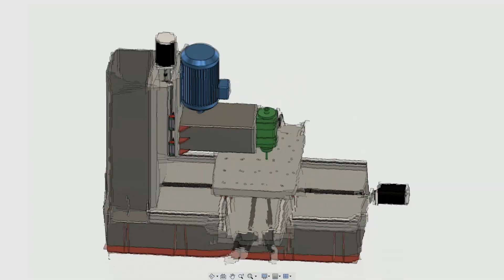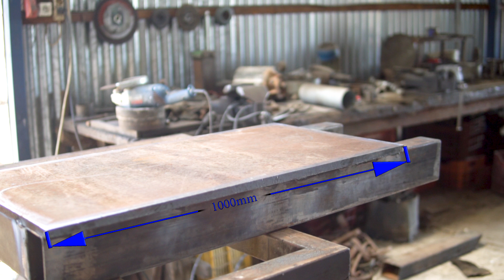DIY CNC machine 700x700x350 - Part 1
We want to have a rigid cnc machine in order to be able to machine the parts we want to prototype.  Since we cant afford to buy a tormach o a similar machine we opted to build one. Lets see if we succeed. It will be a lengthy and difficult project. Thanks for the support and for watching our videos .

Feel free to like / dislike the video as well as to give a reason why you liked it or not.